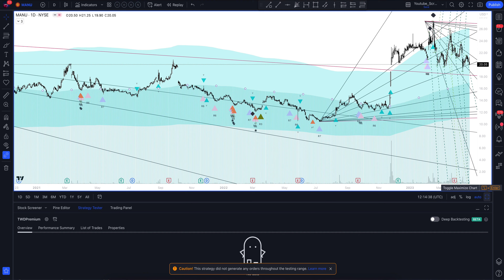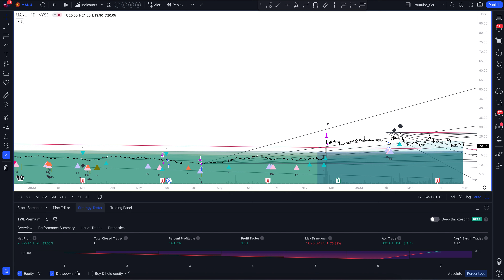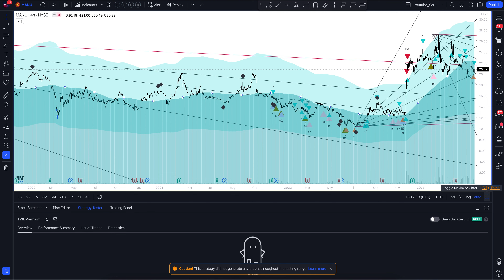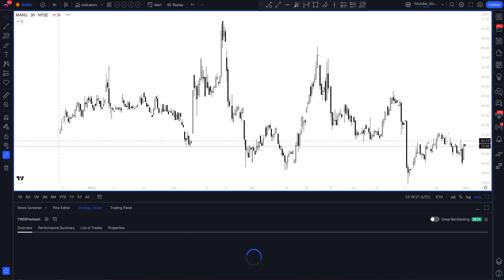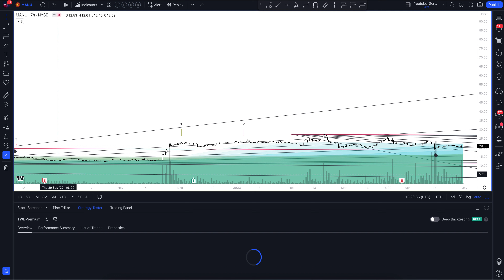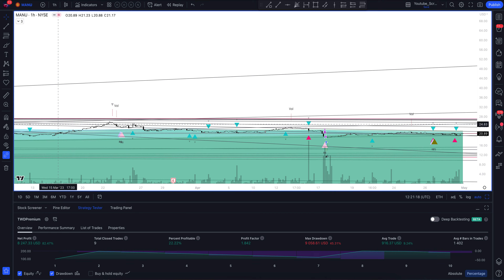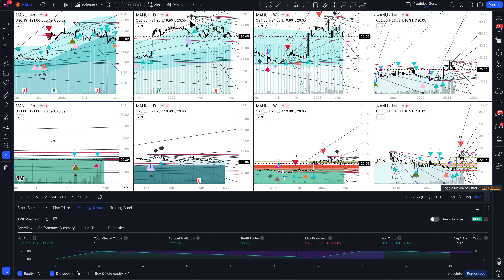Прогноз цены Manchester United Plc (MANCHESTER) на сегодня и 2023 год. Инвестиции в Manchester Unite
В этом видео вы увидите полный обзор и профессиональную аналитику Manchester United Plc на всех временных интервалах, а также узнаете покупать или продавать MANCHESTER сегодня и на будущей неделе. Учитывая, что мы проводим анализ месячных таймфреймов для MANU - это вам поможет сделать прогнозы любой временной интервал. Будь вы начинающий с нуля трейдер или адепт инвестиций - это видео однозначно даст вам полное понимание рыночной ситуации.

Если вас интересует прогноз Manchester United Plc на сегодня и завтра - смотрите аналитику MANCHESTER на часовом таймфрейме.
Если вы трейдер и вас интересует прогноз цены Manchester United Plc на день - смотрите аналитику MANCHESTER на дневном таймфрейме.
Если вы инвестор и вам нужен прогноз цены Manchester United Ltd на неделю - смотрите аналитику MANCHESTER на недельном интервале.
Если вы профессиональный инвестор и вам интересен прогноз цены Manchester United Ltd на 2023 год - смотрите анализ MANU на месячном интервале.

Вся аналитика сделана с помощью профессионального торгового индикатора The Waved™ Premium. В ней вы найдете торговые сигналы для MANCHESTER, VSA анализ Manchester United Ltd, технический анализ MANU, сигналы дивергенции для MANU, обзор торговых паттернов. И узнаете вырастет или упадет цена в ближайшее время. Manchester United PLC участвует в работе профессионального футбольного клуба. Он работает через следующие основные сектора: коммерческий, вещание и матч. Сектор вещания напрямую и косвенно занимается распределением и вещанием живого футбольного контента за счет увеличения глобального воздействия своих коммерческих партнеров. Сектор матчей проводит все мероприятия в день домашних и европейских матчей на Играх Манчестер Юнайтед на Олд Траффорд. Компания была основана в 1878 году и со штаб -квартирой в Манчестере, Великобритания.